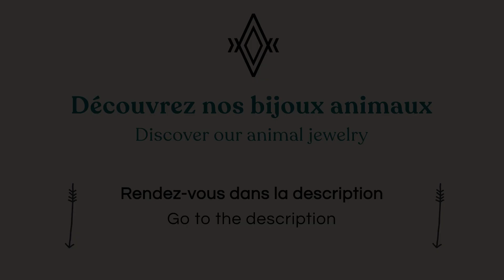Tuto Origami : Le Papillon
Grâce à ce tutoriel facile, réalisez un papillon origami en papier !